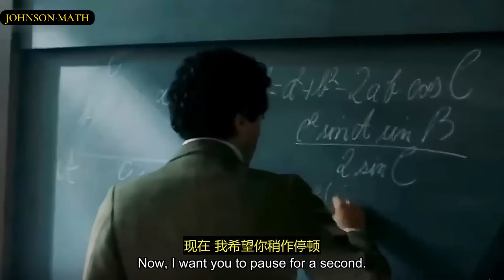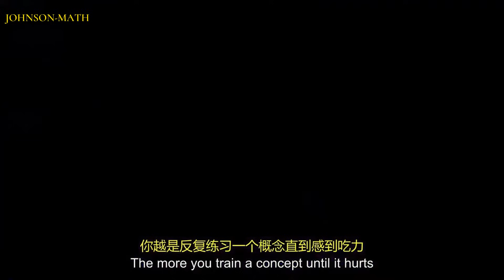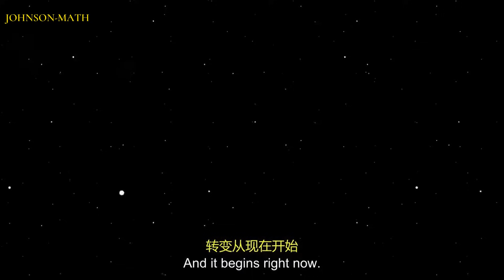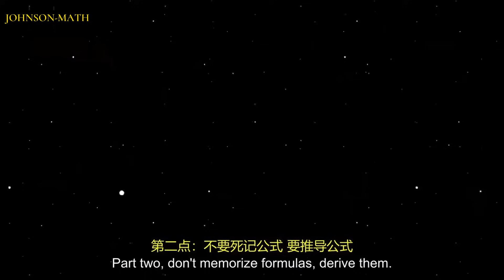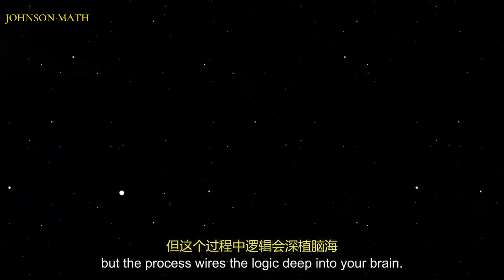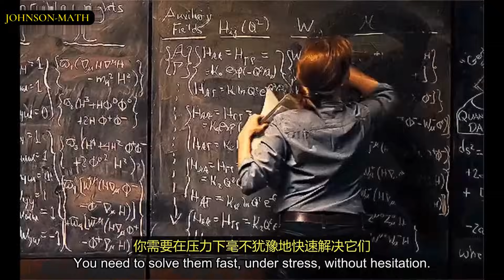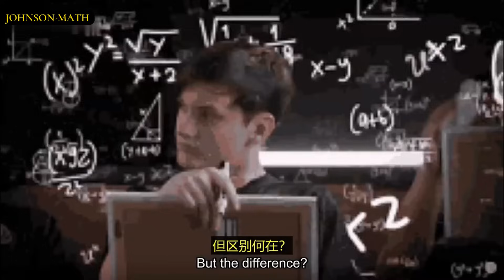【99％數學的困難源自於錯誤的訓練】沒天賦？神經科學研究表明，99%的數學困難源自於錯誤的訓練方式。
亞洲頂尖教育體係都在使用的6個數學思維訓練法，從神經可塑性角度重建數學大腦，讓解題變得像呼吸一樣自然。